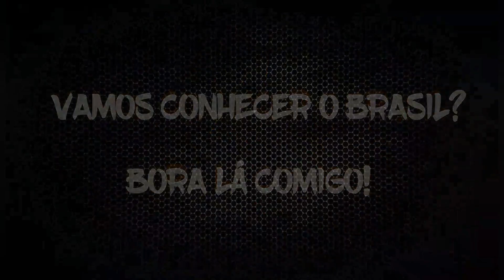O QUE ACONTECEU COM O SORTEIO DA CARRETA? 🥳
Bem-Vindo ao Canal Serjão da Teresa!

COMO VAI FICAR O SORTEIO DA CARRETA? 🥳

PARA PARTICIPAR DA AÇÃO ENTRE AMIGOS E CONCORRER A CARRETA DO SERJÃO DA TERESA AVALIADA EM 30 MIL REAIS.

PODENDO SER PAGO ATRAVÉS DO PIX - CPF: 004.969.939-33 REJANE AMÉLIA VIEIRA